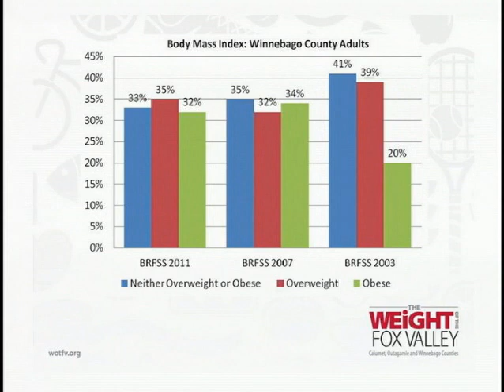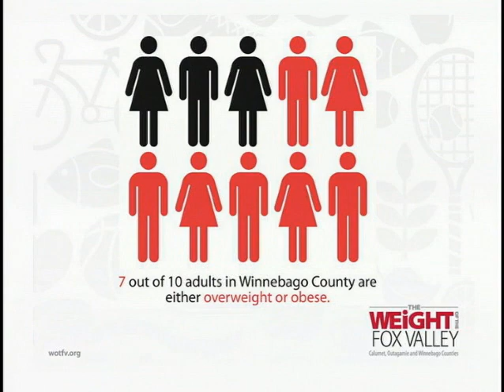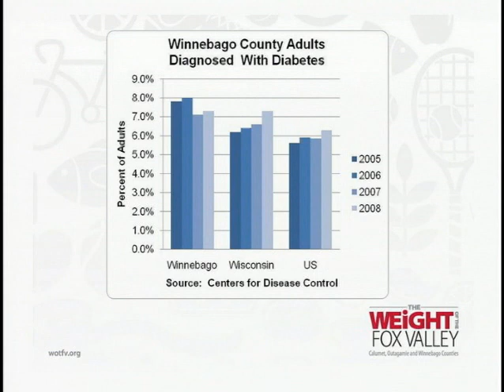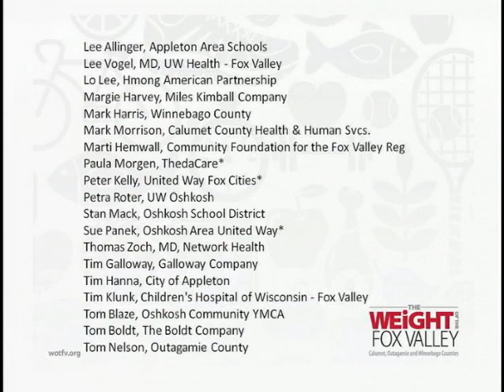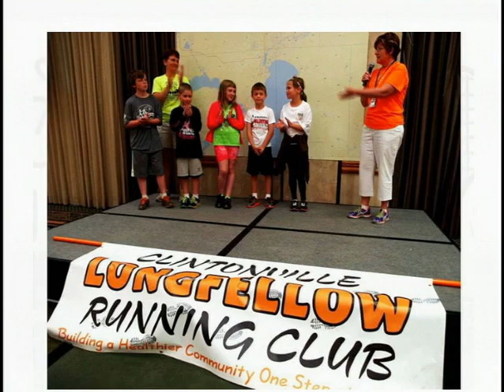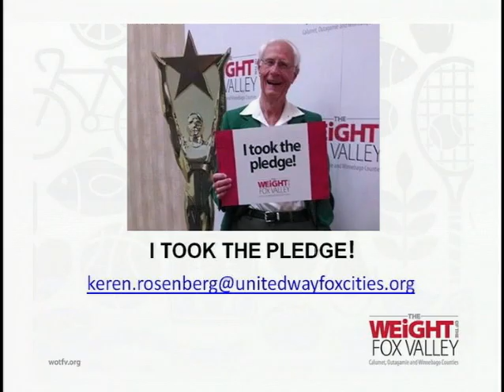re:TH!NK Episode #18 Segment 1: Weight of the Fox Valley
Join Keren Rosenberg and Sue Panek as they discuss the importance of this new collaborative in the valley that is working together so everyone can achieve a healthy weight at any age.